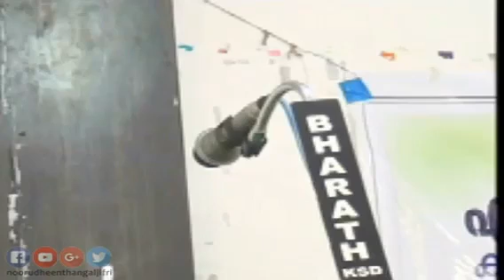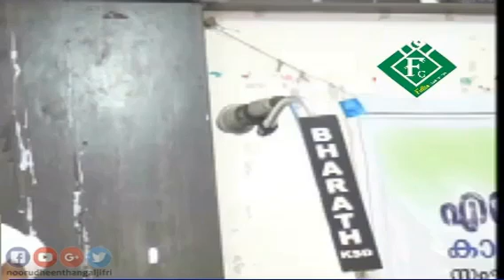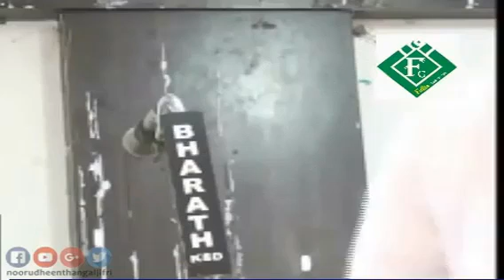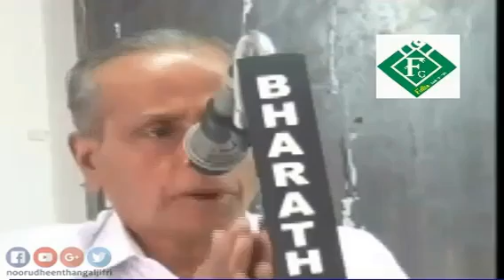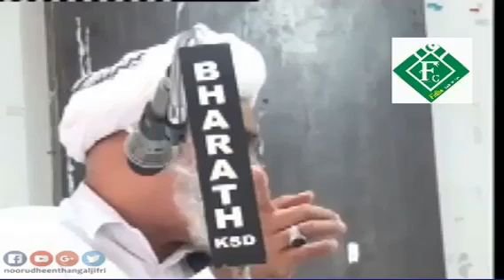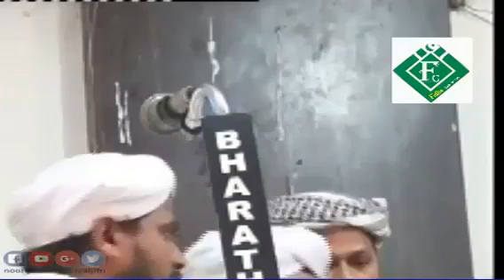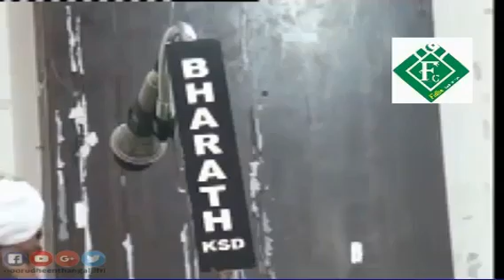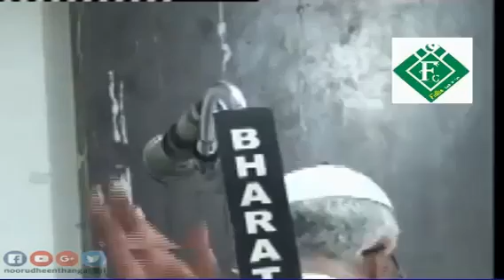സി എം ഉസ്താദ് കൊലപാതകം, മനുഷ്യാവകാശ സമ്മേളനം കാസര്‍കോട് 15- 02- 2017